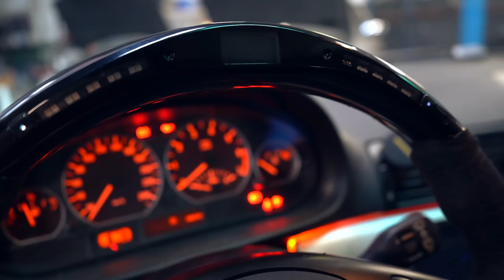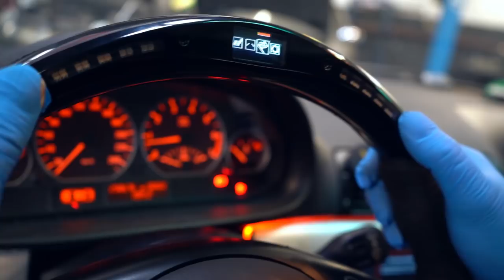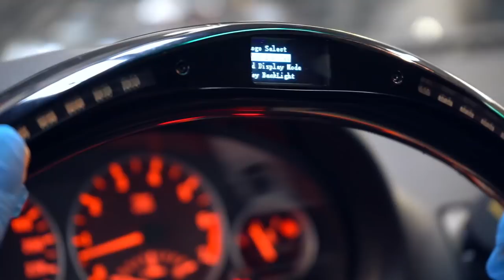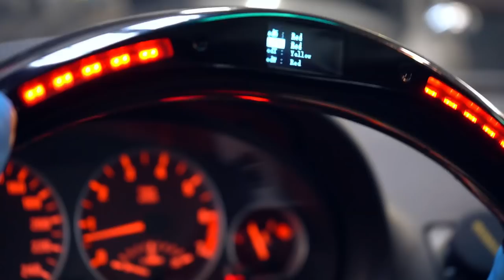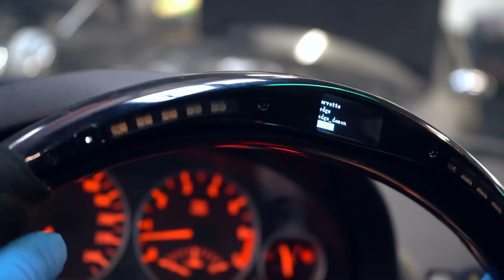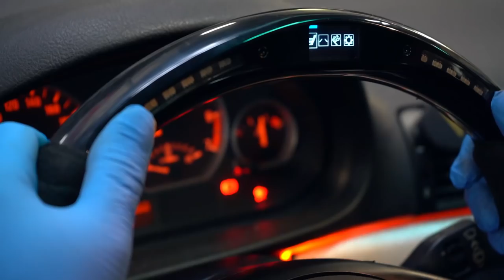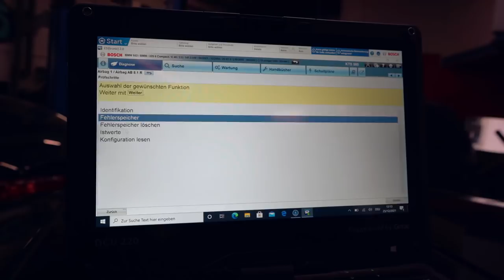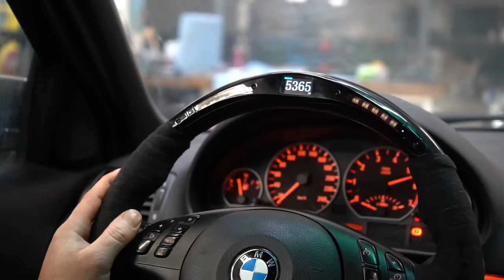LED Lenkrad mit Bordcomputer nachrüsten für alle Modelle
Lenkrad LED Anzeige zum nachrüsten

Bosch KTS 960 mit Bosch ESI[tronic] 2.0

R.I.P Performance